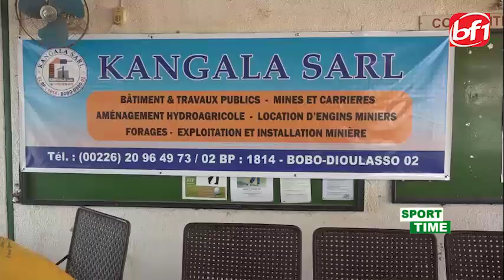Sport Time du 12 Avril 2021-BF1TV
Presentation: Besogré Jhon William SOMDA
Consultant: Madi ZONGO